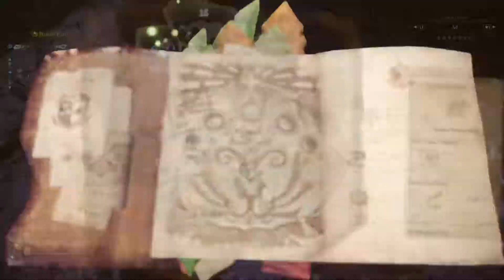Monster Hunter World Iceborne : Brachydios